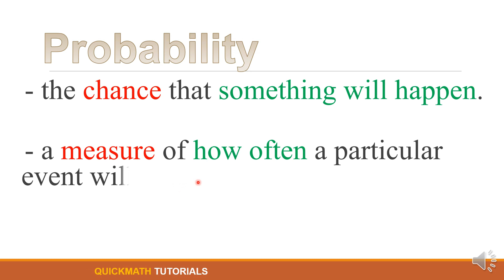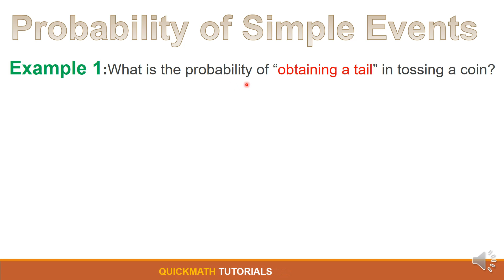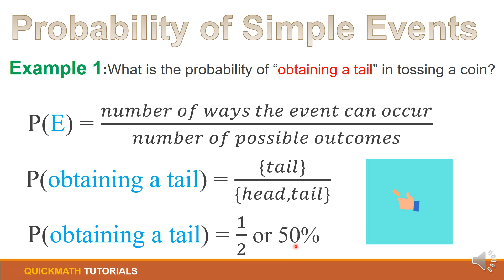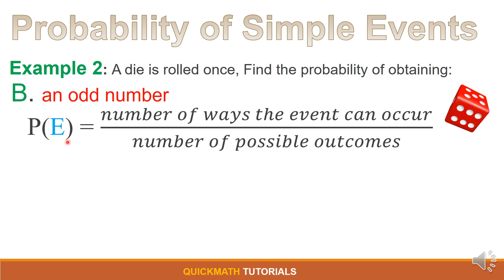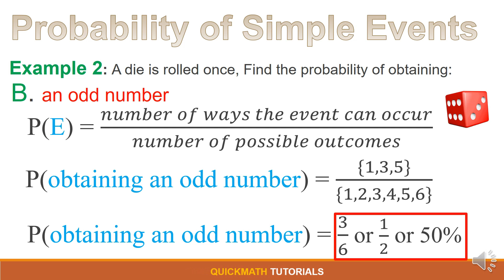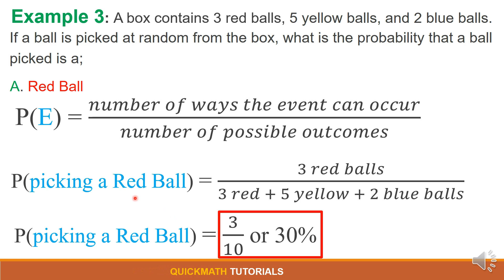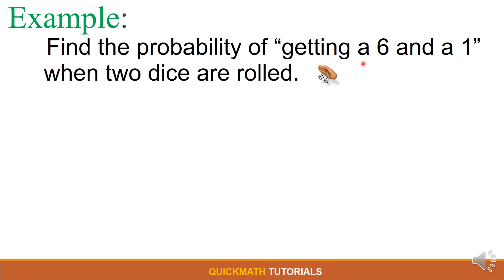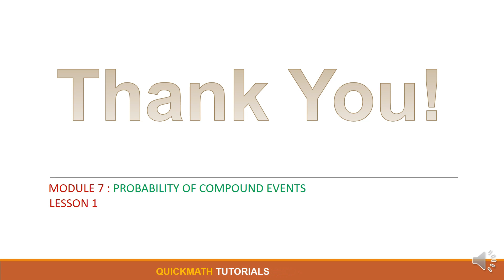Probability of Simple and Compound Events | Bisaya Version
Welcome to another video from Quick Math Tutorial! Where distance learning is made possible.
In this video, we will learn about the Probability of Simple Events and Compound Events.

     Simple events are the events where one experiment happens at a time and it will be having a single outcome. The probability of simple events is denoted by P(E) where E is the event.

     On the other hand, a compound event is one in which there is more than one possible outcome. Determining the probability of a compound event involves finding the sum of the probabilities of the individual events and, if necessary, removing any overlapping probabilities.

 ⏲️Time Stamps⏲️
0:00 – Intro Quick Math Tutorials | Probability of Simple and Compound Events
00:26 - Definition of Probability
01:46 - Simple Events
03:01 - Example 1
05:07 - Example 2-a
07:19 - Example 2-b
09:04 - Example 3-a
10:57 - Example 3-b
12:05 - Compound Events
12:44 - Example
15:25 - Summary

😎 Reference: Department of Education (Math Learner's Material)

🎬 Production Credits
✍️ Edited by: GCanoy
💡 Produced by: ACanoy
ℹ️ Video Title: Probability of Simple and Compound Events | Bisaya Version

📜 About Quick Math Tutorials
     The unprecedented outbreak of Covid-19 affects every aspect of an individual’s life that includes the education of the learners. Classrooms are emptied, gates are locked, and quietness deafened the campus, but as they say, “learning does not only take place within the four walls of the classroom."

     Quick Math Tutorials is committed to sustaining quality and relevant basic education, that is to equip learners with learning standards to continually produce 21st-century learners. Quick Math Tutorials were created to assist students or any individual in learning Math. This channel also aims to promote distance learning which is a new trend in the new normal.